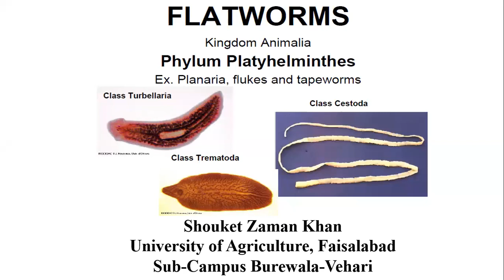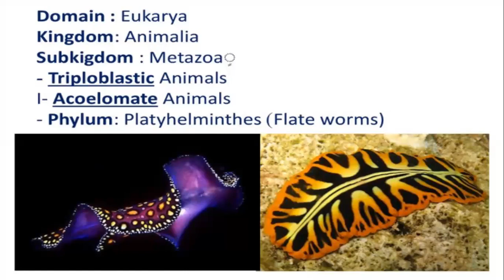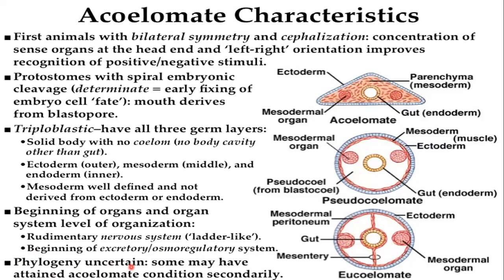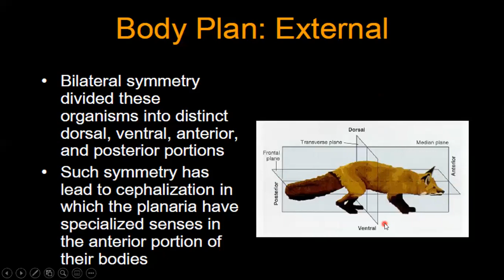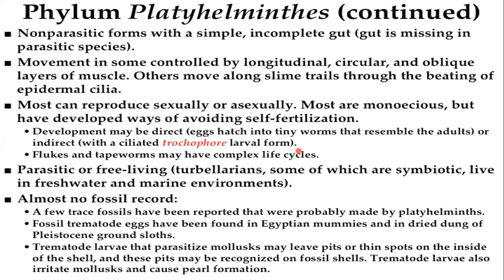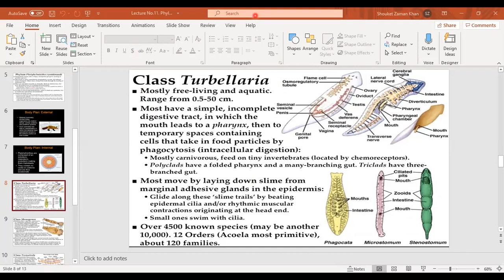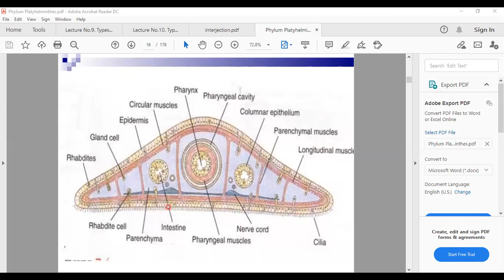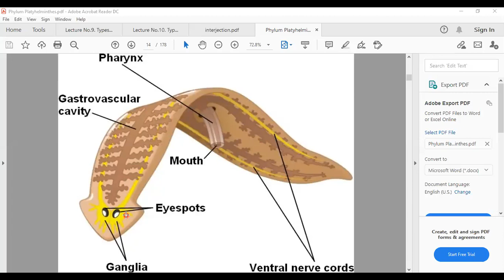Phylum Platyhelminthes Lecture 1 of 3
Zool-301 Lecture Recording